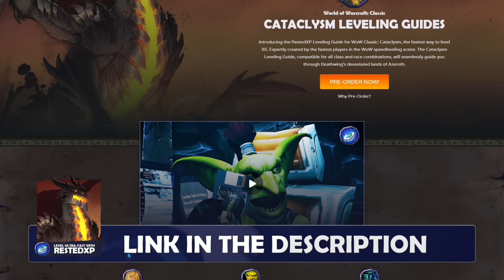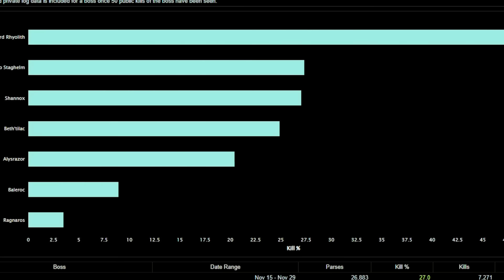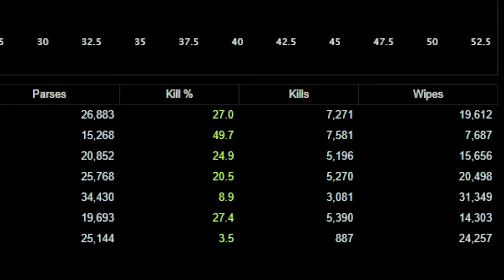How REALLY is Firelands? A look at what's happened! Cataclysm Classic